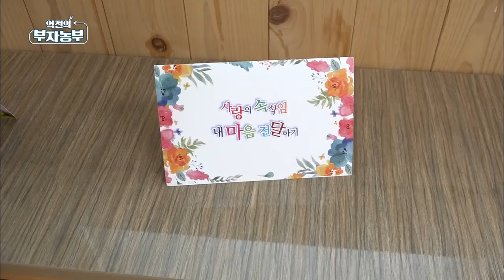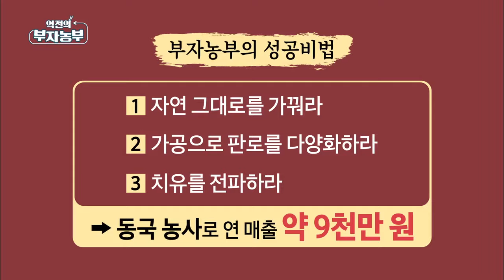[69회] 동국과 매화를 가꾸며 연 매출 9천만 원 '전남 보성군 나양숙 부자농부'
마음의 상처를 농사로 치유하고, 사람들에게 힐링을 선사하는 부자농부가 있다는데…
전남 벌교에서 무농약 동국(겨울국화)을 키우는 나양숙씨가 그 주인공이다.
동국과 매화를 가꾸며 차로 만들어 몸과 마음의 건강을 되찾은 그는 직접 경험한 치유농업의 가치를 전파하고 있다.
연매출 9천만원을 올리며 행복한 부자농부가 된 나양숙씨의 성공비결을 확인해보자!

엄마품 원예치유농장 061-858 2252
 벌교읍 마동리 산95번지